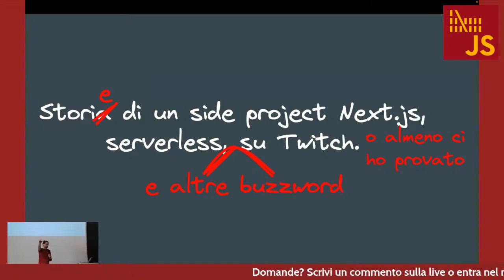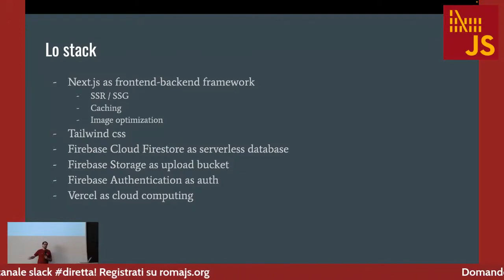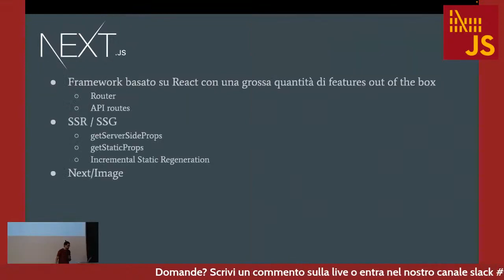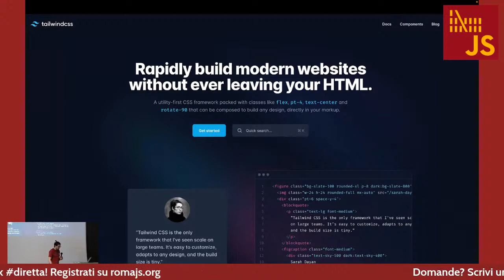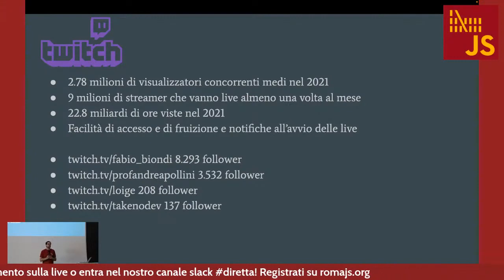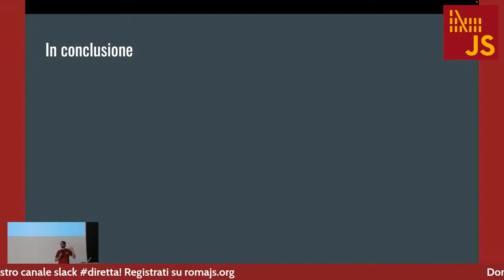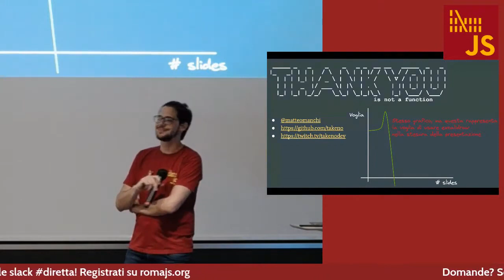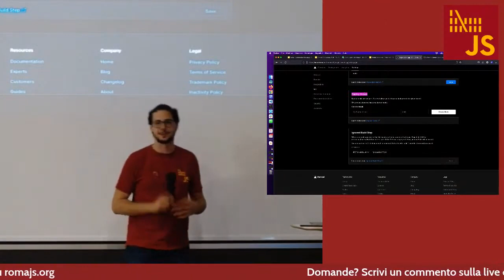Matteo Manchi, Storia di un side project Next.js, serverless, su Twitch [ITA]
Spesso ci troviamo ad immaginare di sviluppare un side project, di quelli che pensiamo siano utilissimi e che potrebbero spopolare nel giro di pochi giorni.

Allora creiamo la nostra nuova cartella sul desktop, a volte compriamo anche il dominio, iniziamo a buttare giù due modelli, installiamo qualche dipendenza, scriviamo le prime righe di codice... e di lì a poco si interrompe la magia. Non so voi, ma io penso di avere una decina di cartelle di side project interrotti.

Vi racconterò di uno di questi side project e di come in meno di due mesi sia stato pubblicato, giocando con alcune tecnologie serverless quali Vercel, Google Firestore, sviluppando l'80% del core in live su Twitch. Una piccola retrospettiva tecnica e psicologica su quanto appreso.